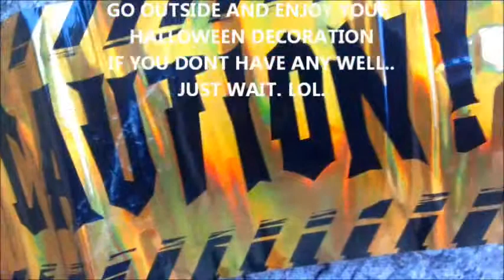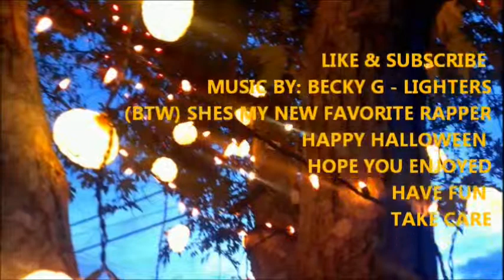CANDY CORN NAIL TUTORIAL (HAPPY HALLOWEEN) NanasNails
REMEMBER IF I GET ATLEAST 20 SUBBIES BY THE END OF THE WEEK ILL DO A 'GIVEAWAY" TO 3 LUCKY WINNERS. THANKS AGAIN AND CHECK OUT BECKY G SHES AWESOME